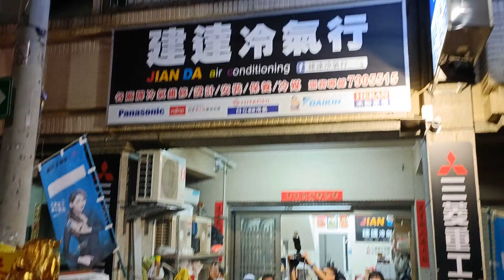白沙屯三媽祖再度起駕~一路人山人海~粉紅超跑太受歡迎了~信徒一路追隨~這店家太幸運受到白沙屯三媽祖眷顧停駕於此